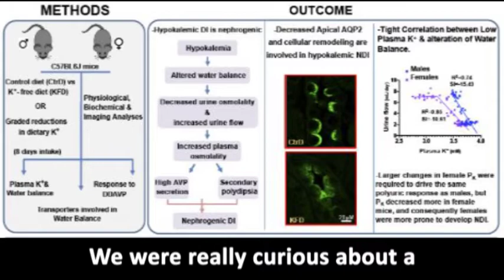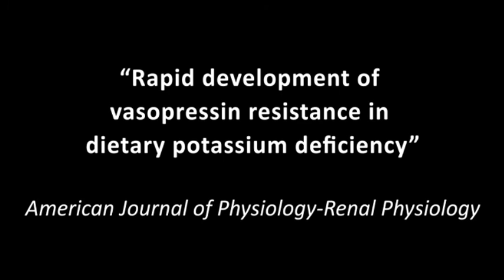Low potassium levels linked to water balance disorder more prevalent in women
The kidneys become resistant to the water-balance hormone vasopressin within just a few days of potassium deficiency being detected in the blood, according to a new research article published in the America Journal of Physiology-Renal Physiology.